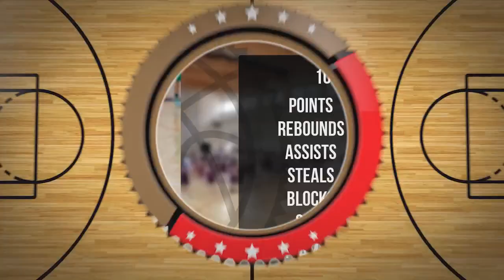Filip Chlasta Player Mixtape DC100 Junior Września 2024